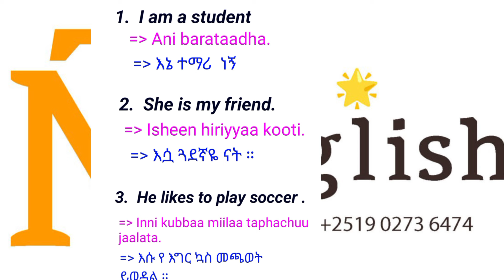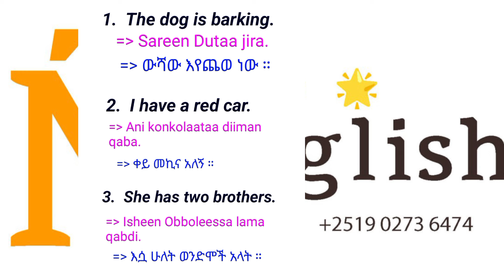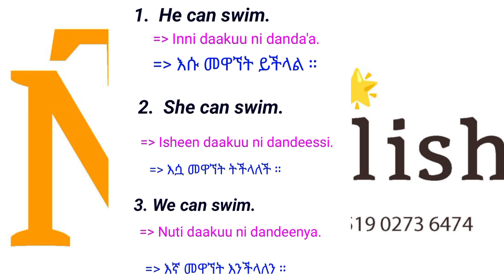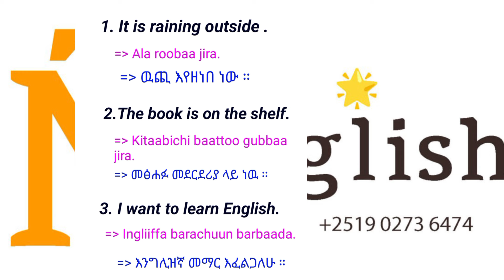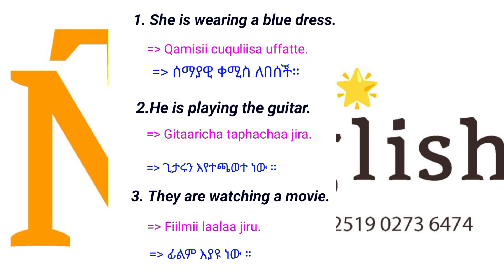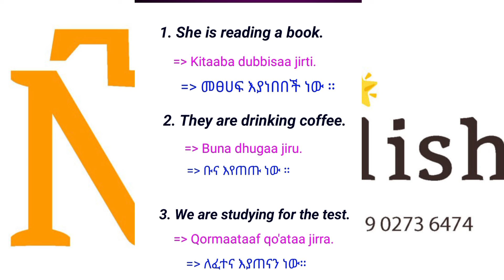barumsa afaan English bay'ee barbaachisaa ta'e English grammar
barumsa afaan English bay'ee barbaachisaa ta'e | common afan oromo |basic English grammer

English with Afaan oromoo

YouTube videoseo
You tube payment
🙏🙏🙏🙏🙏🙏🙏🙏 For watching